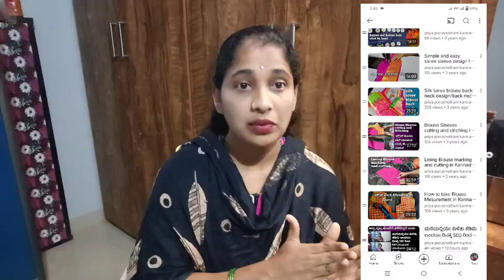ರಮ್ಯ ಜಗತ್ ಮೈಸೂರು ಇವರ ಬಗ್ಗೆ ನಿಮಗೆ ಗೊತ್ತಿದೆಯಾ/ನಾನು ಇವರ ದೊಡ್ಡ ಅಭಿಮಾನಿನಾವುಮಹಿಳೆಯರುಯಾವುದಕ್ಕೂ ಕೂಡಕಡಿಮೆಇಲ್ಲ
ರಮ್ಯ ಜಗತ್ ಮೈಸೂರು ಇವರ ಬಗ್ಗೆ ನಿಮಗೆ ಗೊತ್ತಿದೆಯಾ/ನಾನು ಇವರ ದೊಡ್ಡ ಅಭಿಮಾನಿನಾವುಮಹಿಳೆಯರುಯಾವುದಕ್ಕೂಕೂಡ ಕಡಿಮೆಇಲ್ಲ.

Ramya jagath Mysore YouTube channel